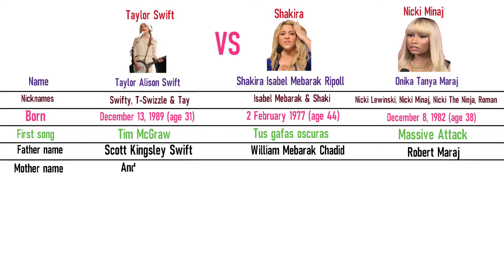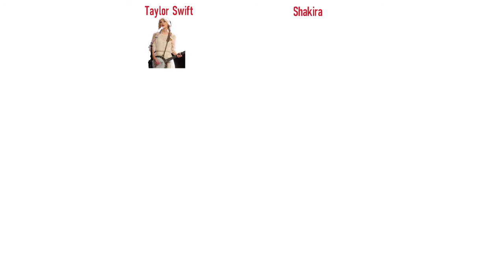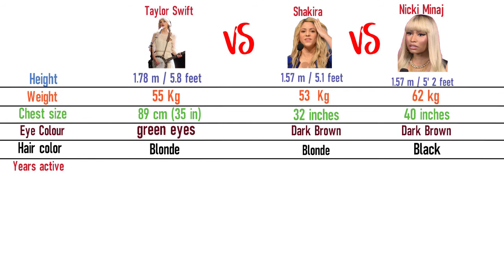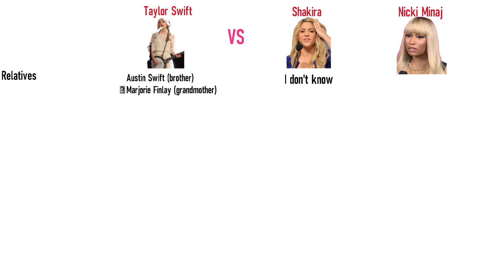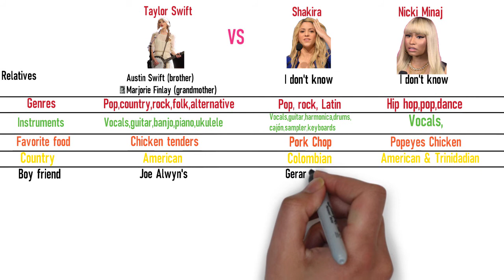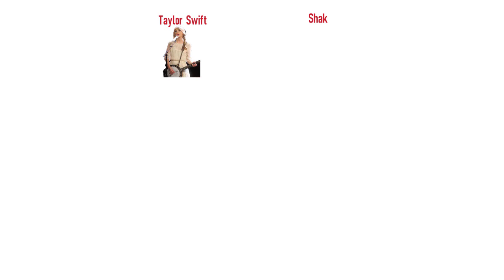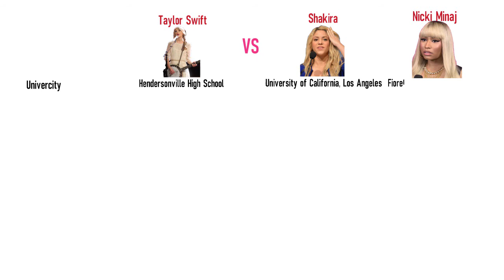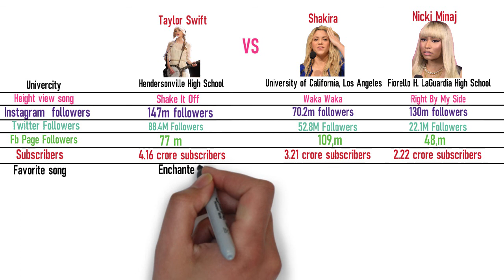Taylor Swift VS Shakira vs Nicki minaj Full Comparison 2021 | Bio Gallery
Taylor Alison Swift is an American singer-songwriter. Her narrative songwriting, which often takes inspiration from her personal life, has received widespread critical praise and media coverage. Born in West Reading, Pennsylvania, Swift relocated to Nashville, Tennessee, in 2004 to pursue a career in country music

Shakira Isabel Mebarak Ripoll is a Colombian singer and songwriter. Born and raised in Barranquilla, Shakira has been referred to as the Queen of Latin Music and is noted for her versatility in music. She made her recording debut under Sony Music Colombia at the age of 13

Onika Tanya Maraj-Petty, known professionally as Nicki Minaj, is a Trinidadian-American rapper, singer, songwriter, actress, and model.